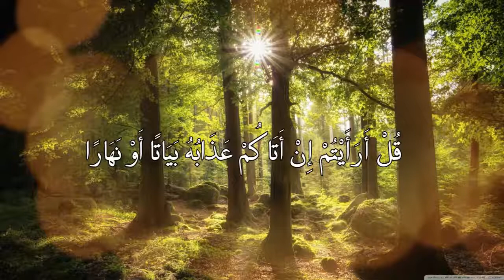Qari Tariq Muhammad Surah Yunus ما تيسر من سورة يونس القارئ طارق محمد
Quran recitation
Quran mp3
al Quran
Quran pak

01.Surah Al-Fatihah
02.Surah Al-Baqarah
03.Surah Al-imran
04.Surah An-Nisa
05.Surah Al-Ma'idah
06.Surah Al- An'am
07.Surah Al- A`raf
08.Surah Al-Anfal
09.Surah At-Tawbah
10.Surah Yunus
11.Surah Hud
12.Surah Yusuf
13.Surah Ar-Ra`d
14.Surah Ibrahim
15.Surah Al-Hijr
16.Surah An-Nahl
17.Surah Al-'Isra
18.Surah Al-Kahf
19.Surah Maryam
20.Surah Taha
21.Surah Al-'Anbya'
22.Surah Al-Haj
23.Surah Al-Mu'minun
24.Surah An-Nur
25.Surah Al-Furqan
26.Surah Ash-Shu`ara
27.Surah An-Naml
28.Surah Al-Qasas
29.Surah Al-`Ankabut
30.Surah Ar-Rum
31.Surah Luqman
32.Surah As-Sajdah
33.Surah Al-'Ahzab
34.Surah Saba'
35.Surah Fatir
36.Surah Ya-Sin
37.Surah As-Saffat
38.Surah Sad
39.Surah Az-Zumar
40.Surah Ghafir
41.Surah Fussilat
42.Surah Ash-Shuraa
43.Surah Az-Zukhruf
44.Surah Ad-Dukhan
45.Surah Al-Jathiyah
46.Surah Al-'Ahqaf
47.Surah Muhammad
48.Surah Al-Fath
49.Surah Al-Hujurat
50.Surah Qaf
51.Surah Adh-Dhariyat
52.Surah At-Tur
53.Surah An-Najm
54.Surah Al-Qamar
55.Surah Ar-Rahman
56.Surah Al-Waqi`ah
57.Surah Al-Hadid
58.Surah Al-Mujadila
59.Surah Al-Hashr
60.Surah Al-Mumtahanah
61.Surah As-Saf
62.Surah Al-Jumu`ah
63.Surah Al-Munafiqun
64.Surah At-Taghabun
65.Surah At-Talaq
66.Surah At-Tahrim
67.Surah Al-Mulk
68.Surah Al-Qalam
69.Surah Al-Haqqah
70.Surah Al-Ma`arij
71.Surah Nuh
72.Surah Al-Jinn
73.Surah Al-Muzzammil
74 Surah Al-Muddaththir
75.Surah Al-Qiyamah
76.Surah Al-'Insan
77.Surah Al-Mursalat
78.Surah An-Naba'
79.Surah An-Nazi'aat
80.Surah Abasa
81.Surah At-Takwir
82.Surah Al-Infitaar
83.Surah Al-Mutaffifin
84.Surah Al-Inshiqaq
85.Surah Al-Burooj
86.Surah At-Tariq
87.Surah Al-A'la
88.Surah Al-Ghaashiyah
89.Surah Al-Fajr
90.Surah Al-Balad
91.Surah Ash-Shams
92.Surah Al-Lail
93.Surah Ad-Duha
94.Surah Ash-Sharh
95.Surah At-Tin
96.Surah Al-Alaq
97.Surah Al-Qadr
98.Surah Al-Baiyyinah
99.Surah Az-Zalzalah
100.Surah Al-Aadiyaat
101.Surah Al-Qari'ah
102.Surah At-Takaathur
103.Surah Al-Asr
104.Surah Al-Humazah
105.Surah Al-Feel
106.Surah Quraish
107.Surah Al-Maa'oon
108.Surah Al-Kauthar
109.Surah Al-Kaafiroon
110.Surah An-Nasr
111.Surah Al-Masad
112.Surah Al-Ikhlaas
113.Surah Al-Falaq
114.Surah An-Naas